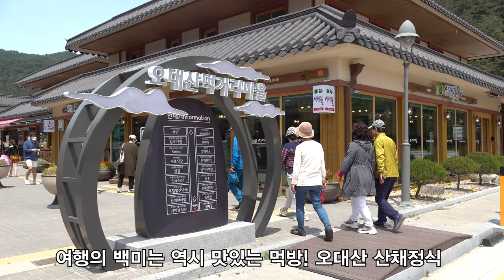산악인 울산 이상호 대장님 대관령 힐링여행기 하이라이트영상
남극탐험과 히말라야 에베레스트등정 ,맥킨리봉등정,아콩가구아등정,등 수많은 산을 등정한 이상호 대장님이 대관령에 가족과 함께 힐링 여행에 나섰습니다